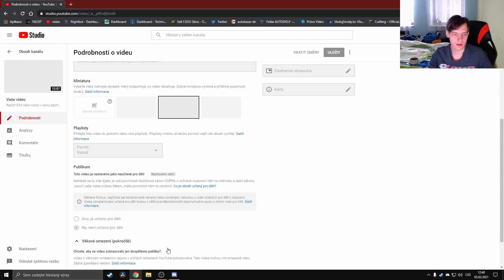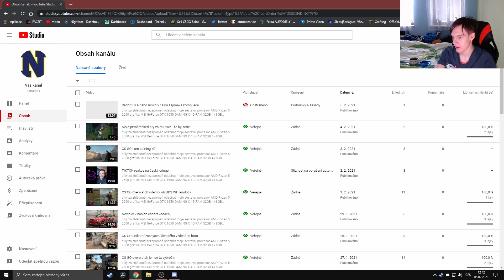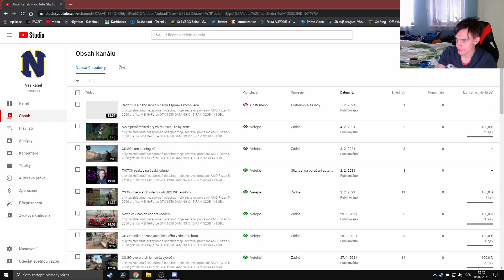Je mi z toho zle